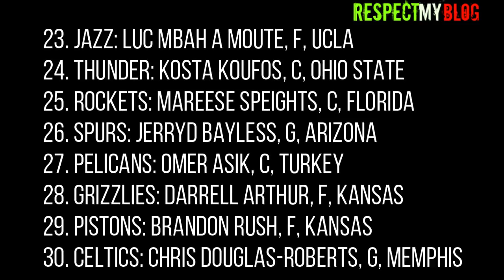2008 NBA Re Draft: Derrick Rose | Russell Westbrook | Kevin Love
2008 NBA Re Draft: Derrick Rose | Russell Westbrook | Kevin Love

Drafting is never easy, as projections and predictions aren’t set in  stone and more often than not, general managers and coaches get criticized for the  picks they made earlier in the year after some players taken later wind  up being better.

Naturally, there are a lot of factors that may affect the fact that  one player gets overlooked or overhyped, as even with all the scouting  and projections front offices do before taking a player, a lot can go  downhill in the blink of an eye. They always say that drafting is not an exact science, and truer words have never been spoken.

A prime example of this is the class of 2008, featuring some of the  best players in today’s NBA that were taking quite late, while others  taken with the 1st couple of picks wind up being mere flukes. This draft class includes a League MVP have a major injury that has negatively impacted his NBA career and we have a player that could average a triple double for 3 straight seasons. Today,  I'm going to redraft the 2008 NBA Draft class, letting you know who things  should’ve gone.